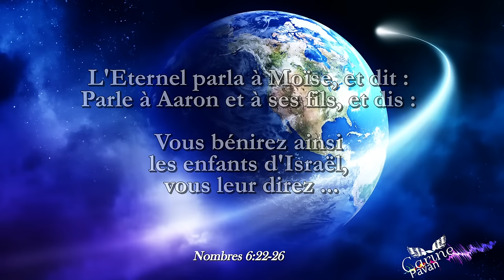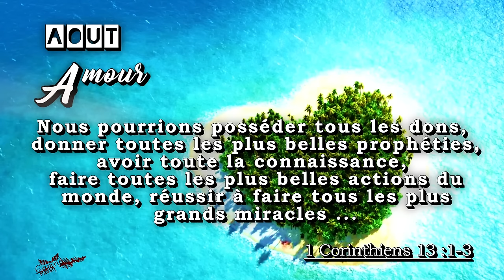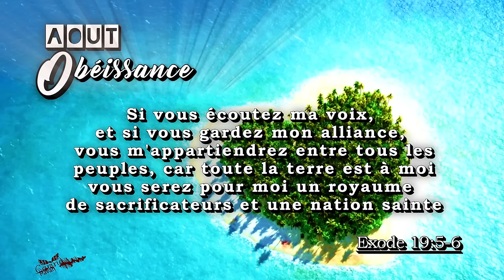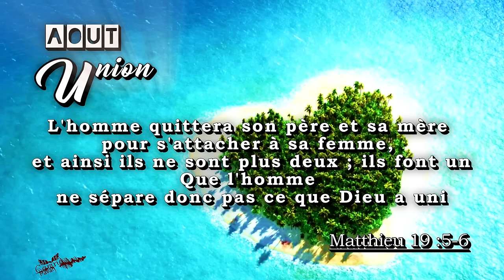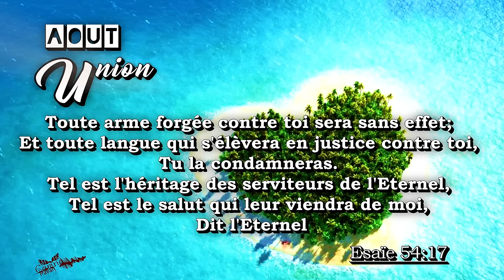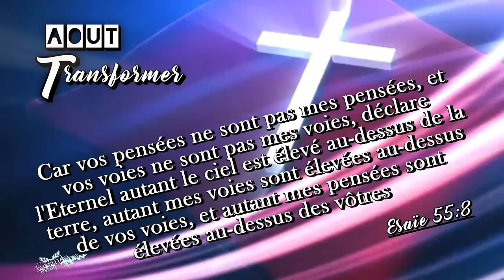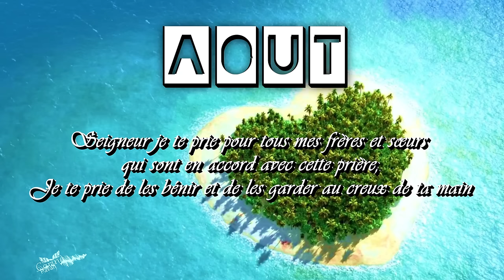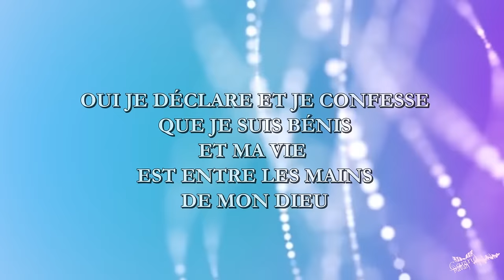Prière de bénédiction pour le mois D'AOÛT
Attention !!!
Alphabet d'Afrique à été remplacé par LBS Hope
si vous désirez soutenir cette œuvre caritative
Veuillez nos contacter via les coordonnées si desous
Tous don fait vers d'autres Noms ou comptes
ne seras pas soumis à notre responsabilités !

Si vous souhaitez soutenir notre ministère envoyez vos dons :
(Communication: don)

Seigneur je viens devant le trône de ta grâce pour te remettre tous mes frères et sœur qui vont entrer dans CE MOIS D'AOUT

C’est le huitième mois de l’année et nous voulons t’adresser cette prière, cette confession de Foi afin que tu déverse ta bénédiction sur nos vies en ce mois de
Seigneur nous reconnaissons qu’en ce nouveau mois tu demeures au contrôle dans tous les domaines de notre vie

A = AMOUR
O = OBÉISSANCE
U = UNION
T = TRANSFORMER

AMOUR
"L’amour qui est patient, il est plein de bonté, l'amour. Il n'est pas envieux, il ne cherche pas à se faire valoir, se mettre de l’avant, il ne s'enfle pas d'orgueil. Il ne fait rien d'inconvenant. Il ne cherche pas son propre intérêt, il ne s'aigrit pas contre les autres, il ne soupçonne pas le mal. 6 elle ne se réjouit point de l'injustice, mais elle se réjouit de la vérité; 7 En toute occasion, excuse tout, il pardonne, croit tout, avant tout il fait confiance, il espère tout, il supporte tout et persévère continuellement à aimer les autres malgré tout..."  1 Cor 13 :1-13

OBÉISSANCE
« si vous écoutez ma voix, et si vous gardez mon alliance, vous m'appartiendrez entre tous les peuples, car toute la terre est à moi vous serez pour moi un royaume de sacrificateurs et une nation sainte. » Ex 19 :5-6
"Vois, je mets aujourd'hui devant vous la bénédiction et la malédiction :la bénédiction, si vous obéissez aux commandements de l'Éternel, votre Dieu, que je vous prescris en ce jour ;
la malédiction, si vous n'obéissez pas aux commandements de l'Éternel, votre Dieu, et si vous vous détournez de la voie que je vous prescris en ce jour, pour aller après d'autres dieux que vous ne connaissez point" Deut 11 :26-28
Ceux qui me disent : Seigneur, Seigneur ! n'entreront pas tous dans le royaume des cieux, mais celui-là seul qui fait la volonté de mon Père qui est dans les cieux.
Plusieurs me diront en ce jour-là : Seigneur, Seigneur, n'avons-nous pas prophétisé par ton nom ? n'avons-nous pas chassé des démons par ton nom ? et n'avons-nous pas fait beaucoup de miracles par ton nom ?
Alors je leur dirai ouvertement : Je ne vous ai jamais connus, retirez-vous de moi, vous qui commettez l'iniquité" Math 7 :21-23

UNION
« l'homme quittera son père et sa mère pour s'attacher à sa femme, et ainsi ils ne sont plus deux ; ils font un. Que l'homme ne sépare donc pas ce que Dieu a uni (Math 19 :5-6)

TRANSFORMER
« nous conformer pas au siècle présent, mais nous voulons être transformés par le renouvellement de notre intelligence, afin de pouvoir discerner quelle est la volonté de Dieu, ce qui est bon, agréable et parfait » Rom 12 :2
« regardez comme un sujet de joie complète les diverses épreuves auxquelles vous pouvez être exposés, sachant que l'épreuve de votre foi produit la patience.
Mais il faut que la patience accomplisse parfaitement son œuvre, afin que vous soyez parfaits et accomplis, sans faillir en rien. " Jac 1.2-4
« Le Dieu de toute grâce, qui vous a appelés en Jésus-Christ à sa gloire éternelle, après que vous aurez souffert un peu de temps, vous perfectionnera lui-même, vous affermira, vous fortifiera, vous rendra inébranlables. 11A lui soit la puissance aux siècles des siècles! Amen! » 1 Pi 5 :10-11

Seigneur garde nous et dirige nos pas encore tout au long de ce mois d’Août
Seigneur je te prie pour tous mes frères et sœurs qui sont en accorde avec cette prière,
Je te prie de les bénir et de les garder au creux de ta main
Je te prie de les consoler, de les fortifier, de les restaurer et de les guérir pour la gloire de ton Nom
Bénis-nous, tous ensemble, abondamment, infiniment et bien au-delà de tous ce que nous pensons ou imaginons au nom de Jésus ! Amen !
Soyez bénis mes biens aimés par cette série qui ne manquera pas de vous fortifier dans votre vie chrétienne.

un commentaire,
PARTAGEZ,